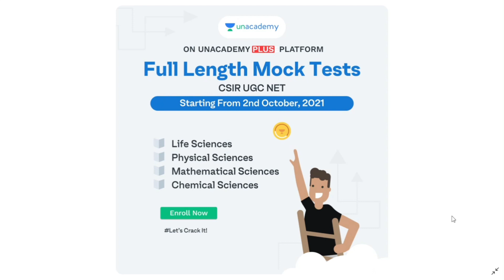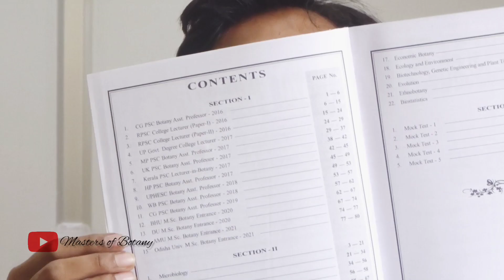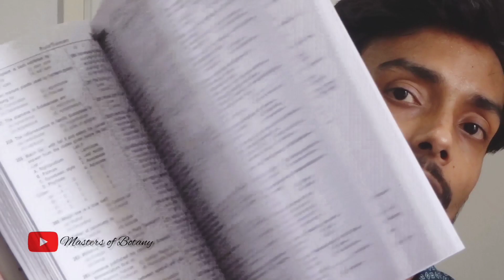New Published BOOK for Botany | 10,000+ MCQs | All Botany Units | 5 Mock Tests | Link in Description